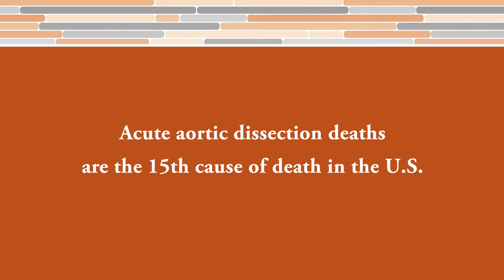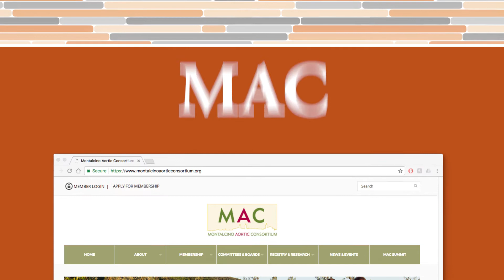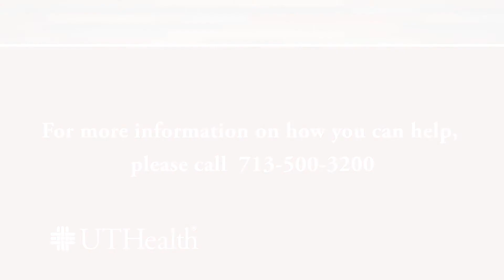Dr. Dianna Milewicz - Identifying Genetic Risks Associated With Aortic Dissections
Dianna M. Milewicz, M.D., Ph.D., professor in the Department of Internal Medicine at McGovern Medical School at UTHealth, shares her research into identifying the genetic risks associated with aortic dissections. Discovering this can help prevent 80 percent of the deaths associated with the condition.